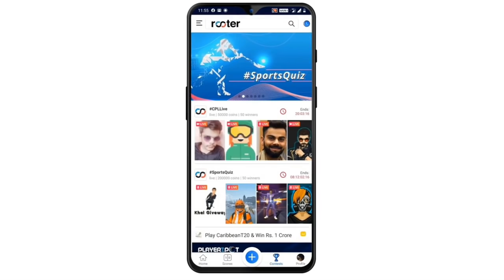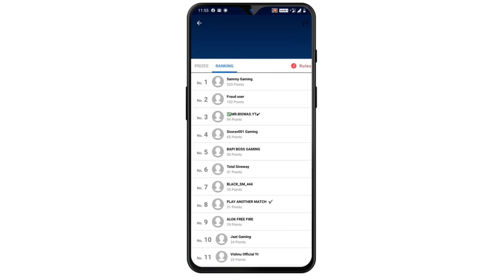Ajjubhai94 vs Rahul Gamer Best Clash Battle Who will Win - Garena Free Fire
Ajjubhai94 Total Gaming vs RAhul Gamer Best Clash Battle Who will Win Garena Free Fire Live Streamer From India Killing Player with LOUD Volume Spy Like James Bond 007 Level Up to 68.

Hey, Join 10 million fans on Rooter App - Indian Gaming & Sports Live Videos App!🇮🇳 Daily Diamonds & UC Cash Giveaways! 🔥Fastest Cricket Scores & Live Videos!

GARENA FREE FIRE PORTUGAL
GARENA FREE FIRE MEXICO LIVE
GARENA FREE FIRE HIROSHIMA LIVE
Free fire tips and tricks, free fire love stories, free fire leaks and update, free fire wtf moment, free fire dj alok giveaway,